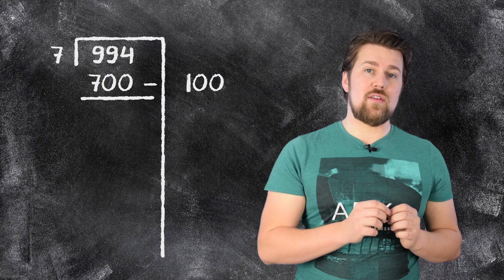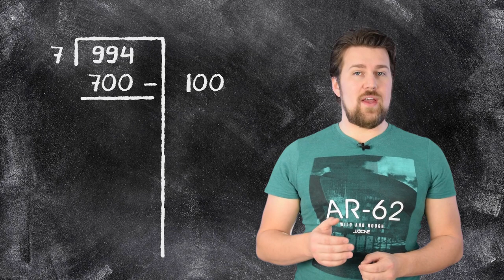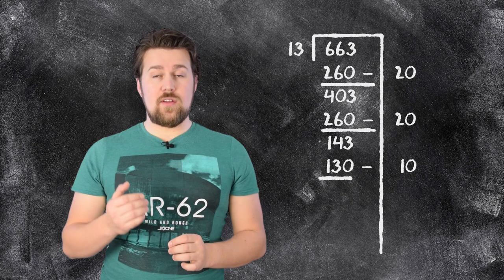Rekenen - Delen, haakdeling